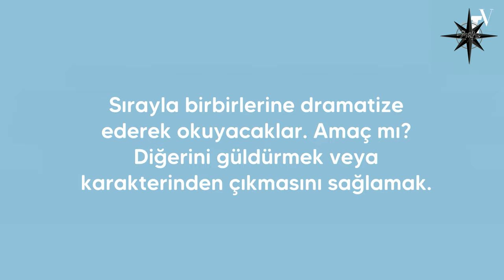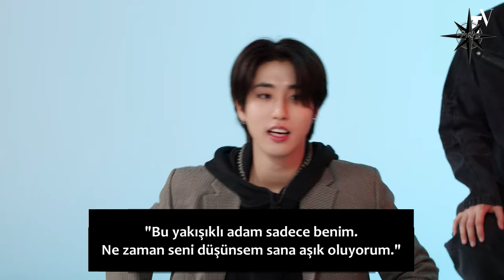Türkçe Altyazılı | Stray Kids Compete in a Compliment Battle | Teen Vogue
Stray Kids Compete in a Compliment Battle | Teen Vogue videosunu sizler için çevirdik, iyi seyirler!